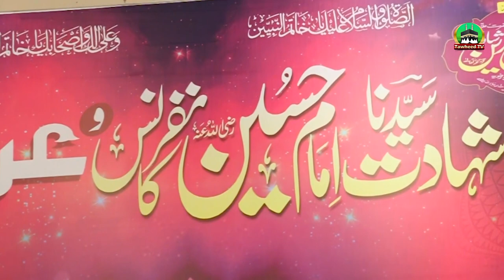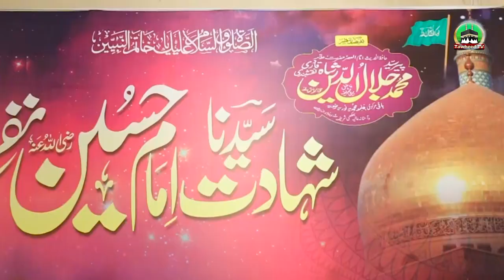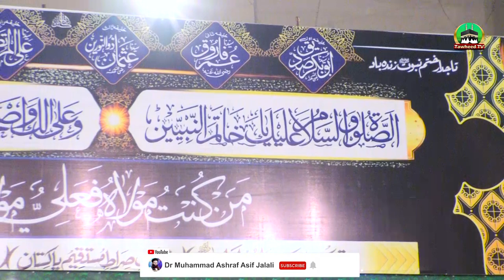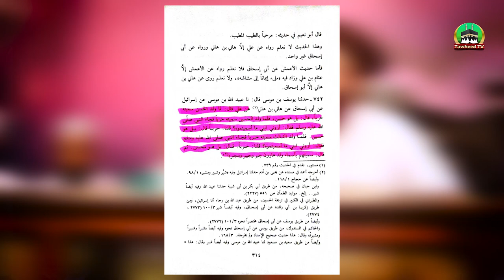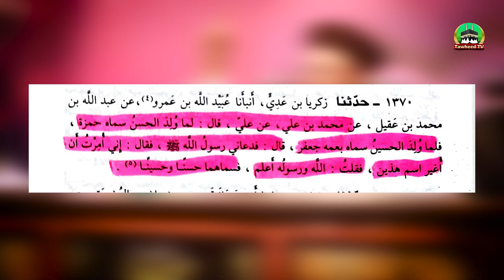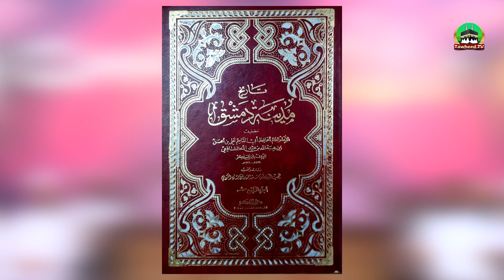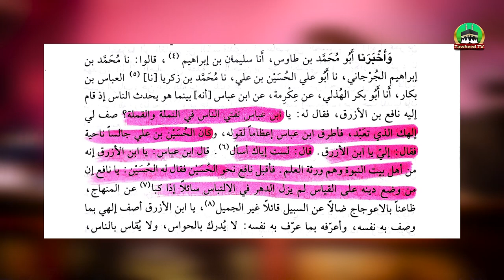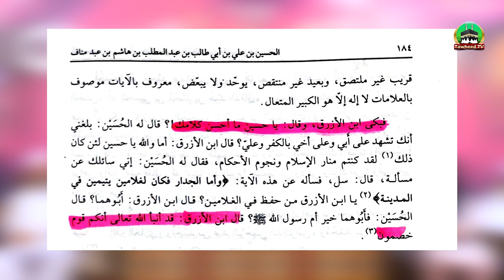Shahdat E Imam E Hussain Conference | Full Byan 2021 | Dr Ashraf Asif Jalali